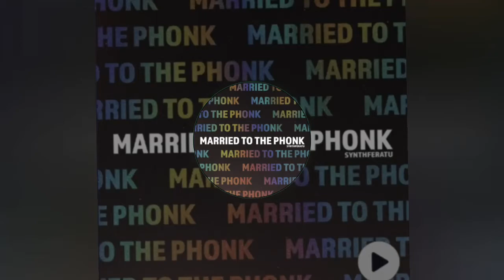Synthferatu-Married To The Phonk-Drum Pad Machine